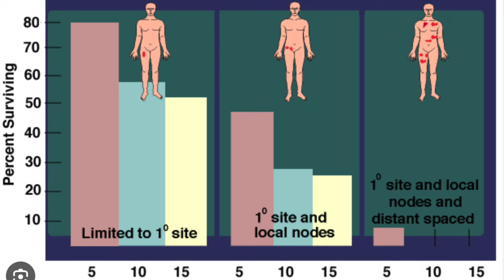William Shatner Diagnosed STAGE 4 MELANOMA CANCER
William Shatner, best known for his role on Star Trek as Captain James Kirk, shares his diagnosis of stage 4 melanoma cancer and how he beat it in recent articles across the inter webs. This video is my summary of how he discovered he had melanoma, his symptoms, and his treatment. I am NOT a medical professional but merely a melanoma survivor myself.

✅ Article by Healio on life after Shatner's Melanoma Cancer Stage 4 at 93 years old